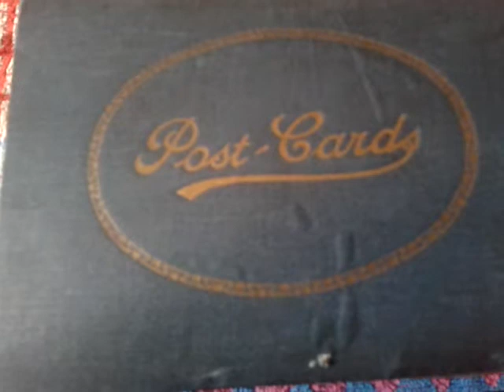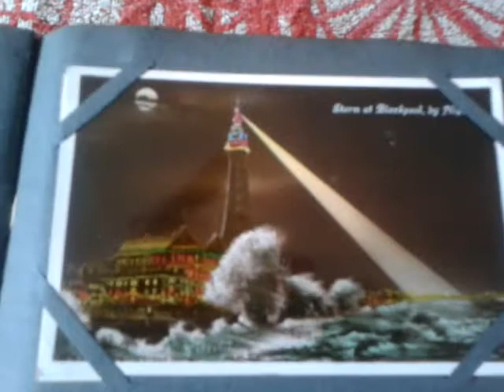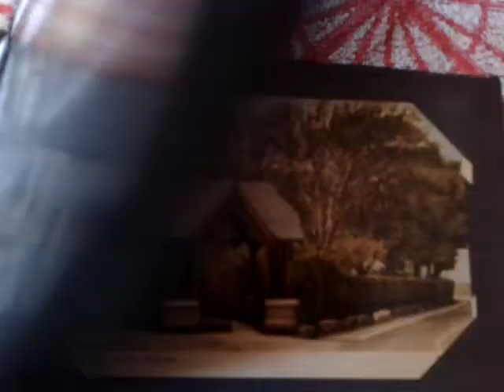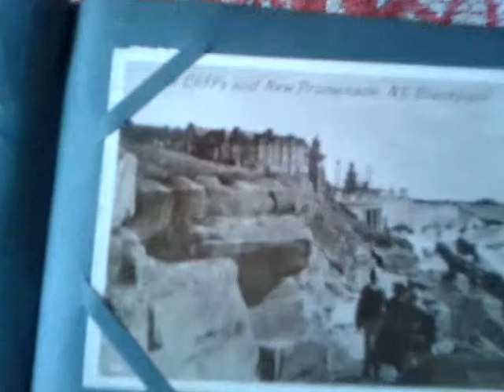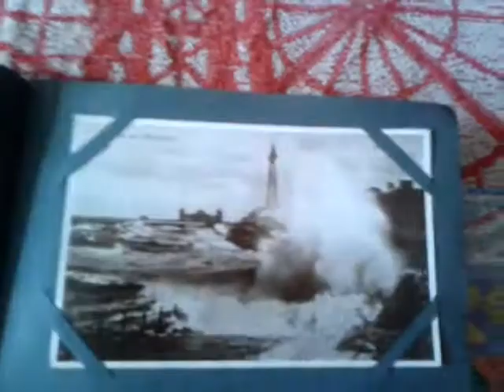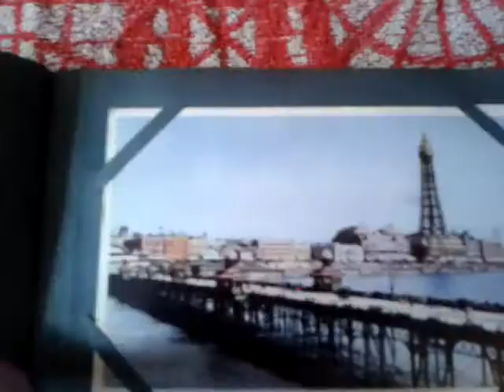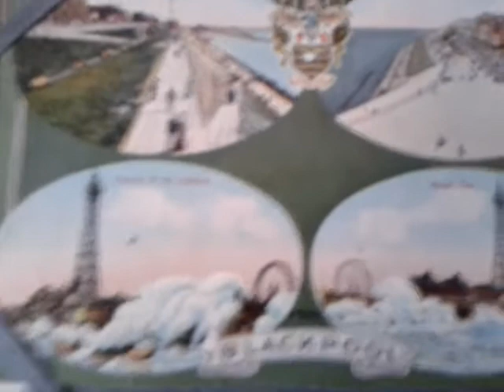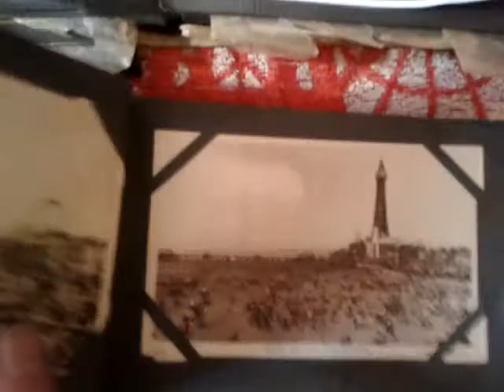old Blackpool postcards ronnie ronalde tribute